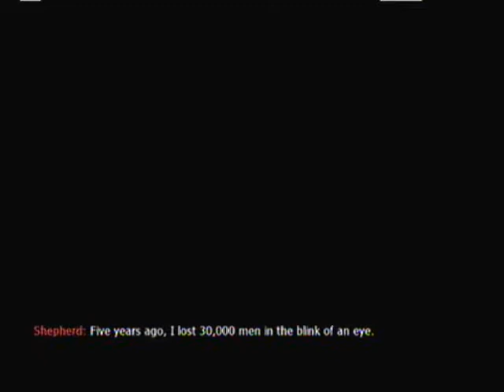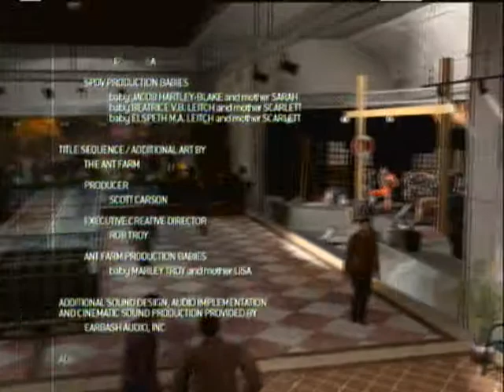Call of Duty: Modern Warfare 2 Playthrough )Part 21(